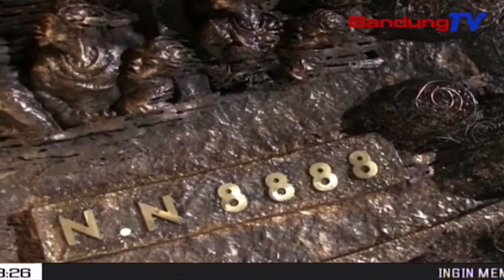2 Karya Patung Nyoman Nuarta Akan Ikuti Pameran Internasional | SBR | BANDUNGTV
SBR | BANDUNGTV | KRISANTY | Setelah Sukses Dengan Patung Raksasanya,Garuda Wisnu Kencana Atau G-W-K,Seniman Asal Bali, Nyoman Nuarta Kembali Menyelesaikan Mega Proyeknya,Dengan Memperkenalkan 2 Patung Barunya Ke Publik.Patung Lokomotif Kereta Dan Kendaraan Sedan Ini,Terbuat Dari Tembaga Dengan Memiliki Berat Satu Setengah Ton.